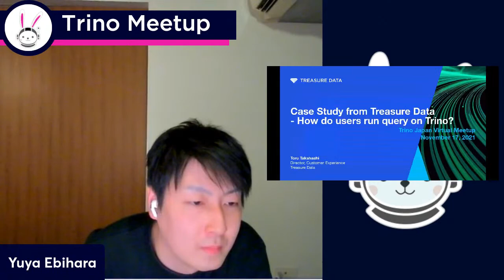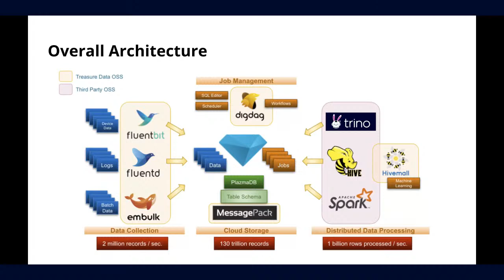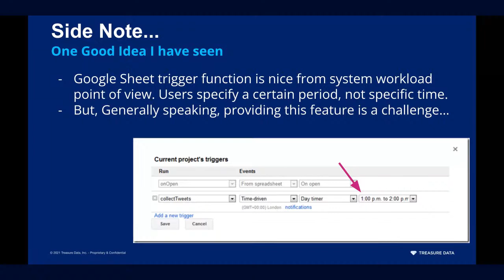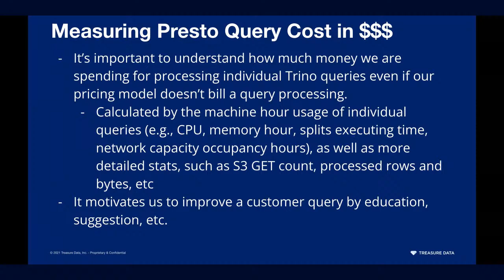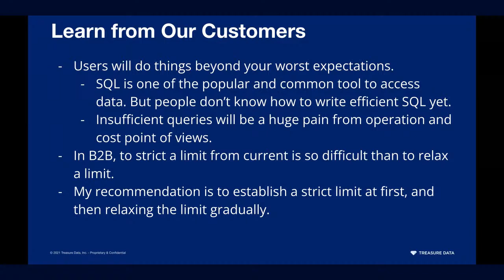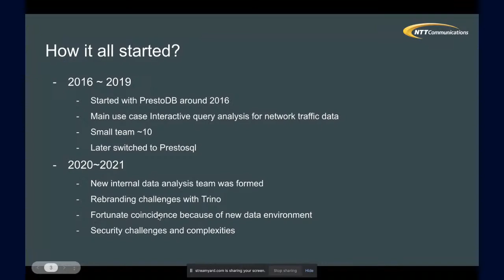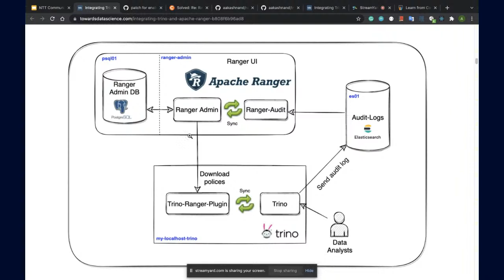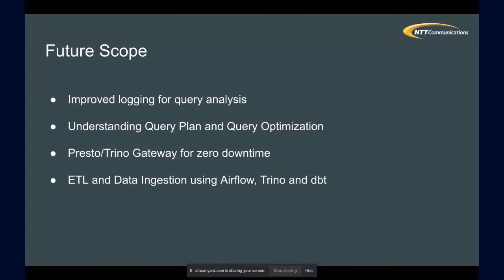Trino Japan Virtual Meetup 11-2021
This is the first Trino Japan event after rebranding from PrestoSQL!
Trino is an open-source distributed SQL query engine, used by technology companies including Netflix, DoorDash, LinkedIn, etc., to support their data-driven decision making.
If you are using Trino or interested in data engineering in general, this is a valuable opportunity to learn about Trino. Please come join us.

Sessions
# TreasureData / Toru Takahashi, Customer Experience Director
Learn from Treasure Data's service case study. How do people run query on Trino?

# NTT Communications / Aakash Nand
NTT Communications's Trino Journey : Challenges and Solutions